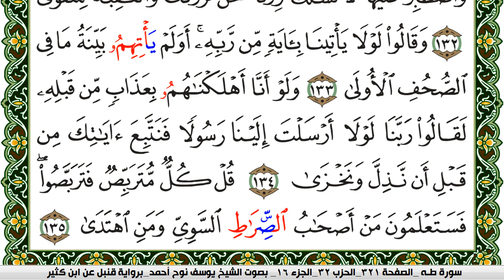سورة طـه مكتوبة يوسف نوح احمد برواية قنبل عن ابن كثير